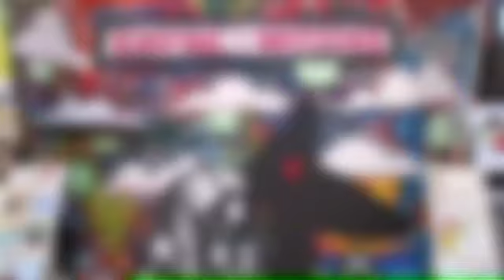2nd Annual Surfing The Nations Freedom Contest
Jedidiah and Surfing The Nations hosted the 2nd annual Freedom Contest at Kuhio Beach Park in the heart of Waikiki. Kahana Kalama along with Kevin Murray and Jonathan Foster flew over to Hawaii to meet up with the amazing crew from Surfing The Nations and their community of support and relief.